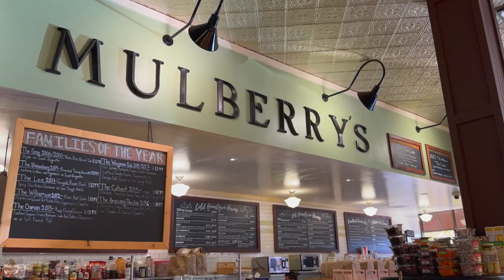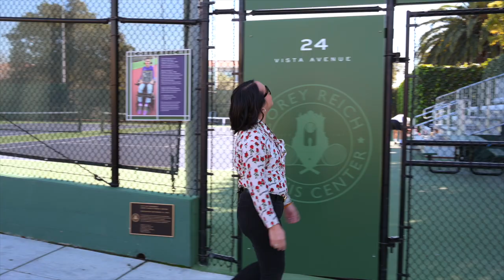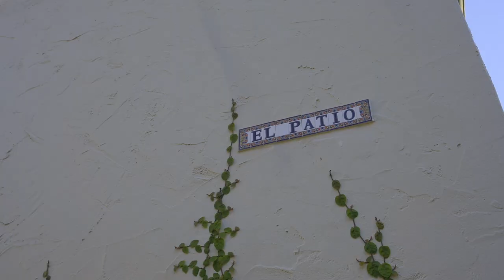Living in Piedmont, CA with Victoria Tseng - A Tour of the City's Schools, Homes, and Lifestyle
Are you considering moving to Piedmont, CA? Join us for a guided tour of this idyllic East Bay city with local real estate expert Victoria Tseng. As a longtime resident and a top-performing real estate agent in the area, Victoria has the insider knowledge you need to make an informed decision about your next home.

In this video, Victoria will take you on a comprehensive tour of Piedmont's best schools, including Piedmont High School, Piedmont Middle School, and several top-rated elementary schools. You'll also get an up-close look at some of the city's most stunning homes, from grand estates to cozy bungalows.

Along the way, Victoria will share her insights on what makes Piedmont a special place to live. From its lush parks and tree-lined streets to its vibrant community events and activities, there's something for everyone in this welcoming city.

Whether you're a first-time homebuyer, a growing family, or anyone in between, this guided tour is the perfect way to discover all Piedmont offers. Don't miss out on the opportunity to find your dream home in one of the Bay Area's most desirable cities.